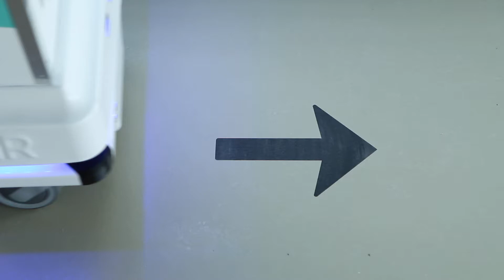ROBOTT-NET: How to Get Ahead of Your Competitors with Automation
Senior Specialist Bo Genefke from DTI - who teaches the ROBOTT-NET course in Odense, Denmark - explains how to distance oneself from competitors with automation.